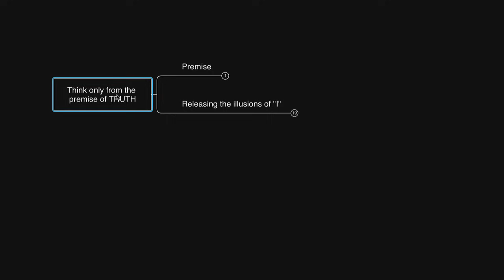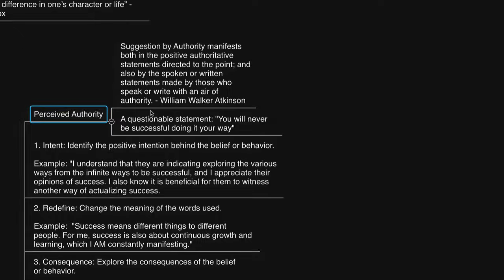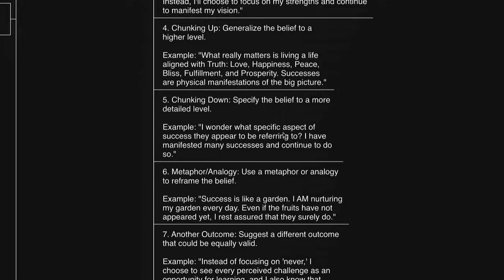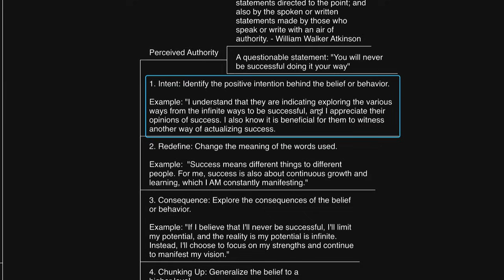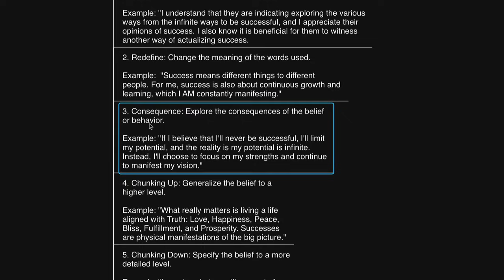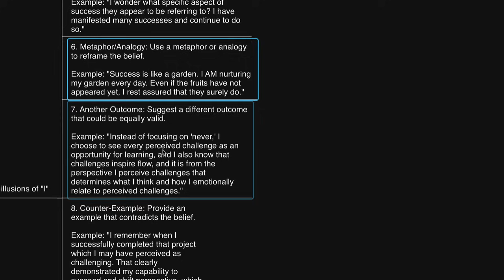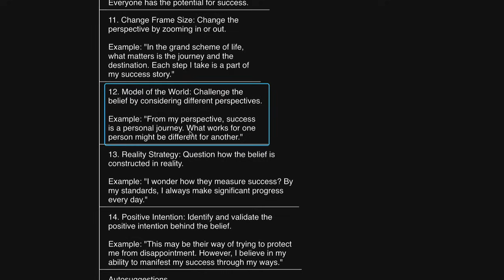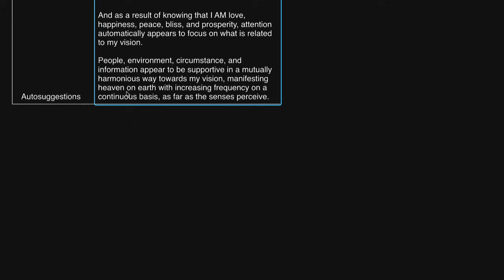How to BRAINWASH Yourself... (Use This Only for Good!)